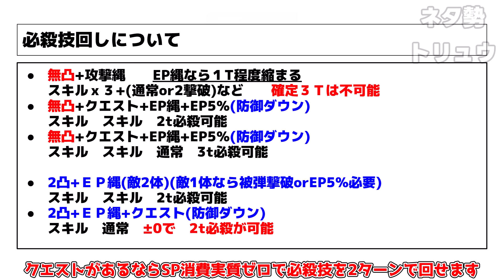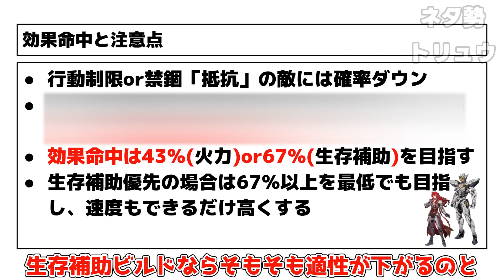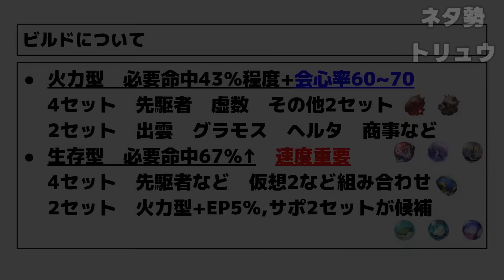【崩壊スターレイル】黄泉(よみ)実装でヴェルトが今海外で注目!?(訂正有)生存補助型で火力上限突破へ！【攻略解説】スターレイル,/黄泉/アベンチュリン/リークなし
訂正；「抵抗」は行動制限に対して、「耐性」は属性に対して使う表現でした
2.1アプデピノコニー直前！　公式チームに許可を得て制作してます
黄泉とヴェルトの最強タッグが決定！？

「黄泉」と「ジェパード」意外な罠!?「星間市場のトレンド」でも効果命中不要？1凸2凸の注意点も！

2.1黄泉実装前！本国注目のティアリスト評価！(虚構/裏庭/模擬宇宙)花火やブラックスワンはどうなった？

2.1直前！海外環境判明！裏庭使用率「黄泉」実装で環境は変わるのか？装備使用率も！

2.1新遺物「荒涼の惑星ツガンニヤ」＆「顕世の出雲と高天の神国」性能判明!?　誰に適性や厳選の価値ある？

「ギャラガー」先行解説！「黄泉」や「レイシオ」と相性抜群のプチ羅刹！(遺物/編成/2凸/完凸/光円錐)

性能注意点「黄泉」虚無時代が加速！モチーフ強い！必殺技複雑すぎる!?かなり強そう

後悔しない！2.1ピノコニーガチャの賢い引き方！(花火/黄泉/飲月/アベンチュリン/ブラックスワン)

2.1アプデ前に裏庭12層更新！符玄対策!?ブラックスワンがかなり特攻か！「サム」

2.1で「羅刹」復刻するけど「アベンチュリン」よりも引くべき？評価やビルドを解説！

1周年特盛！大量配布だけでなく「ヘルタ配布」「覚醒なのか情報も！」黄泉とアベンチュリンの性能判明！

2.1の予告や新キャラ発表は延期!?今後のコラボ情報や1周年への予想も！

実際はかなり難化!?「虚構叙事」追加攻撃接待だけど要注意点や罠が！おすすめキャラや攻略法

「花火」が革命的な強さ！これは新しい時代！実戦や遺物光円錐速度調整編成も解説！

花火実装で変化するのか？裏で「景元」復権の兆し？海外最強キャラTOP10！「今」熱いキャラ達！

重大な罠「花火」まさかの要素が有り！？飲月よりも量子特化！？密度で攻める調和？ルアンメェイ？

最新版！最強環境判明！「飲月」完全復権！「カフカ」最強環境「ルアンメェイ」は使用率100％⁉

海外注目!?カフカ不要!?サンポが2.0で超強化されていた！光円錐/遺物/育成を解説！

「存護主人公」が完全復権！今の裏庭「1枠」で守れます！光円錐/遺物/育成を解説！

検索タグ
Hoyoverse
原神インパクト
ＰＣ

男主人公（CV：榎木淳弥）
女性主人公（CV：石川由依）
姫子（CV：田中理恵）
ヴェルト（CV：細谷佳正）
丹恒（CV：伊東健人）
三月なのか（CV：小倉唯）
セーバル（CV：愛美）
景元（CV：小野大輔）
羅刹（CV：石田彰）
素裳（CV：福圓美里）
ヘルタ（CV：山崎はるか）
アーラン（CV：白石涼子）
アスター（CV：赤﨑千夏）
ペラ（CV：諸星すみれ）
サンポ（CV：平川大輔）
カフカ（CV：伊藤静）
刃（CV：三木眞一郎）
ブローニャ／銀狼（CV：阿澄佳奈）
ジェパード（CV：古川慎）
ゼーレ（CV：中原麻衣）
符玄（CV：伊藤美来）
青雀（CV：伊達朱里紗）
停雲（CV：高田憂希）
彦卿（CV：井上麻里奈）
白露（CV：加藤英美里）
クラーラ（CV：日高里菜）
スヴァローグ（CV：安元洋貴）
フック（CV：徳井青空）